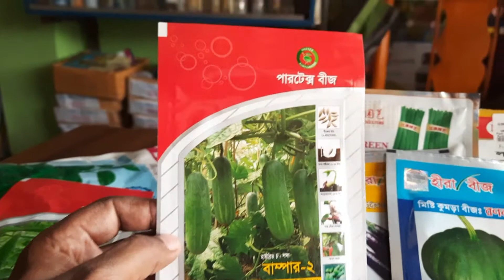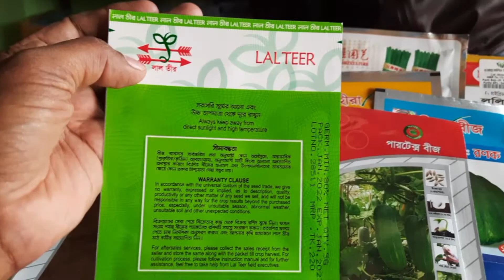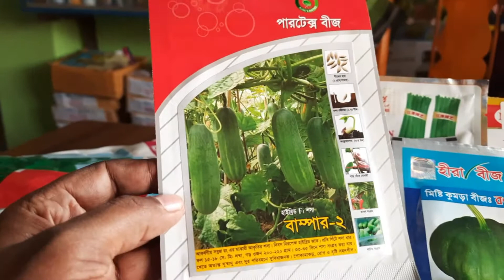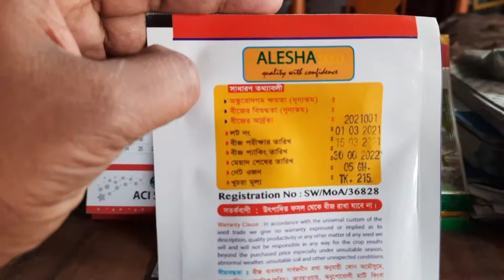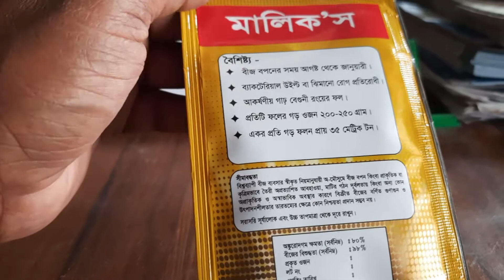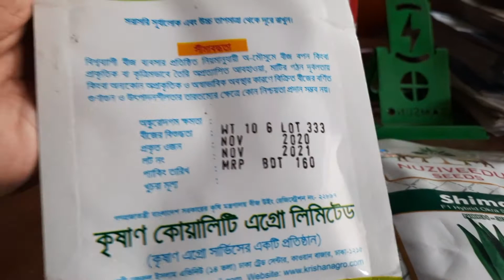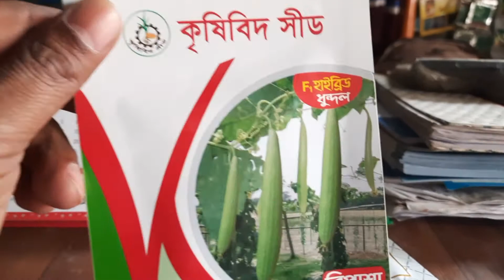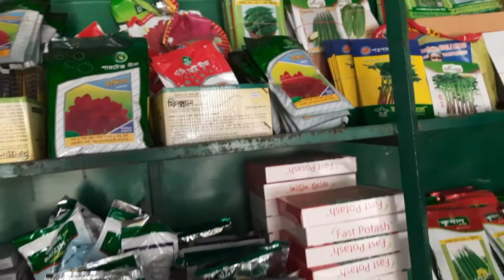লাউ~শসা~বেগুনসহ বিভিন্ন জাতের হাইব্রিড বীজের রিভিউ.. High bird Seed Review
লাউ শসা বেগুনসহ বিভিন্ন জাতের হাইব্রিড বীজের রিভিউ...